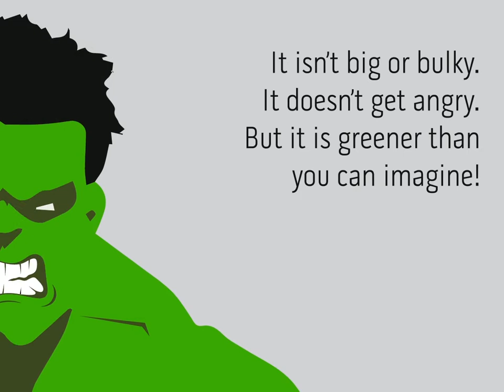Qute SuperHeroes Series: Hulk